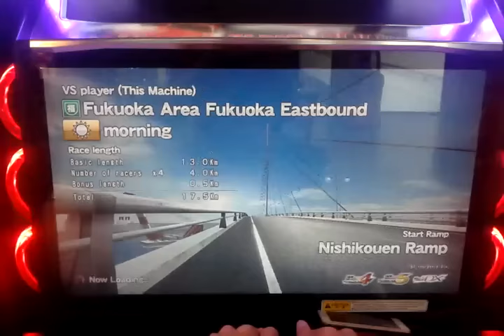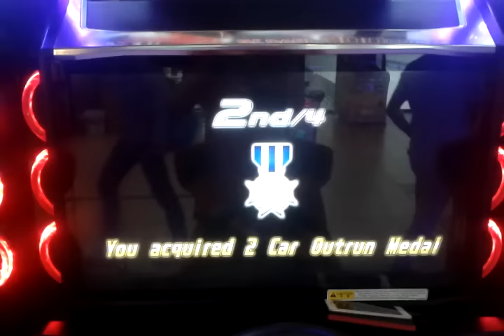Wangan Midnight Maximum Tune 5DX - Fukuoka area Friend's battle #15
Vs Battle